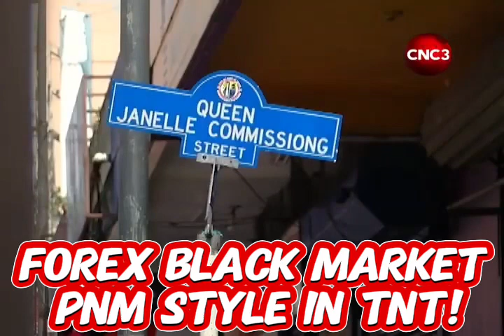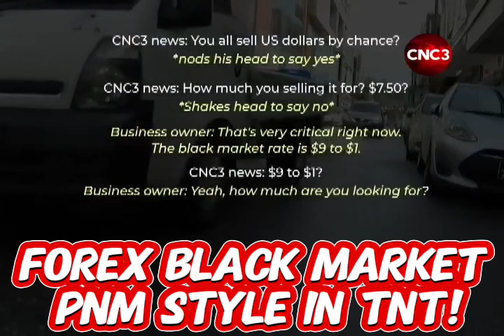Forex Black Market PNM Style In TNT!